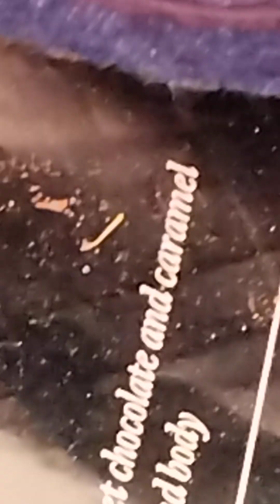2- july baba jai guru dev ji🙏 ka satsang jai pur